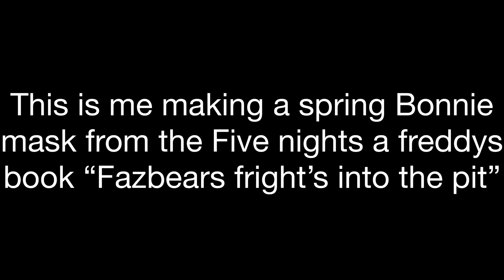making a spring Bonnie mask from “Into the pit”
This is me making a spring Bonnie suit From the five nights at Freddy’s “Fazbearfright’s into the pit” book. I’m kind of burnt out making stop motions for the moment so I just thought this would be a fun thing to do instead. Let me know if there are other masks or action/stop motion figures you want me to make in the comments.